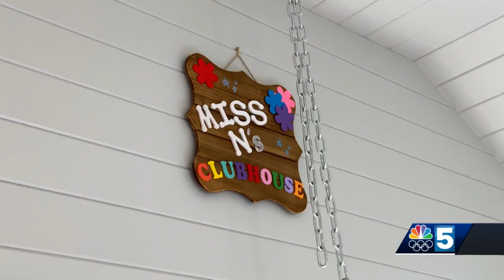Shelburne pre-teen to flip light switch on Burlington Christmas tree